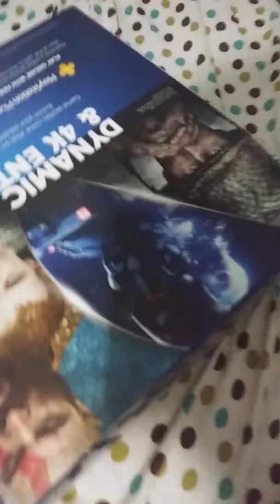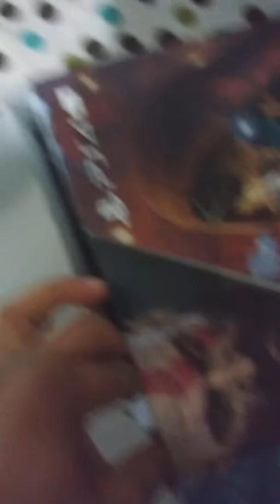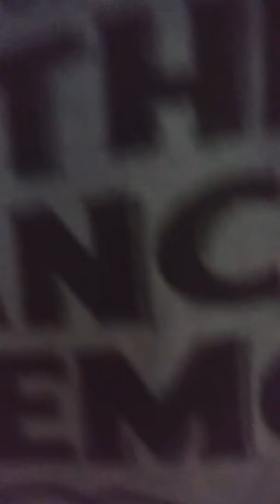My New PS4 Pro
I will be making videos on this excellent thing